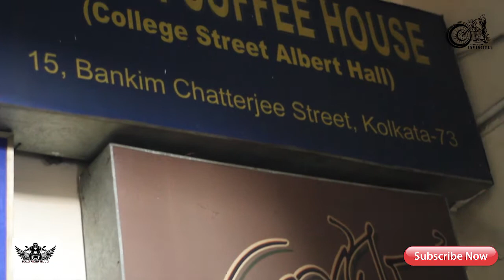Suvo at coffee house er sei adda ta by Manna Day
Safe Ride
With Life
If u like my video